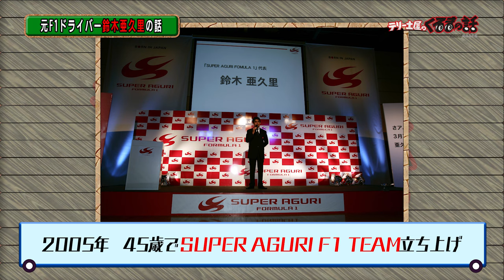F1の活動費は年間120億円！？鈴木亜久里が語るF1オーナーの苦悩【テリー土屋のくるまの話】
レジェンドF1ドライバー鈴木亜久里さんが登場！
表から裏まで全部語ります。
華やかに見えるF1の裏側とは…

11月1日〜放送中　水曜日夜9時25分〜放送中